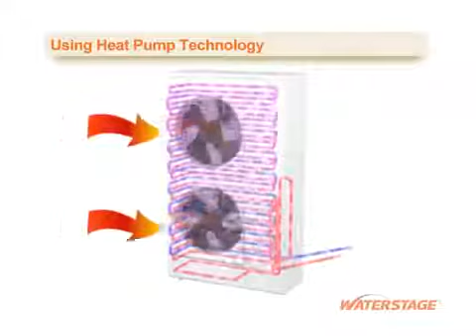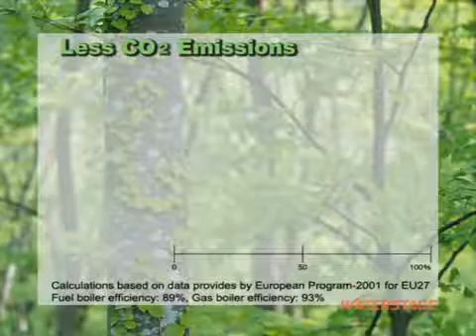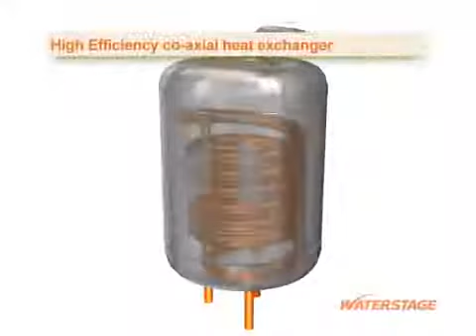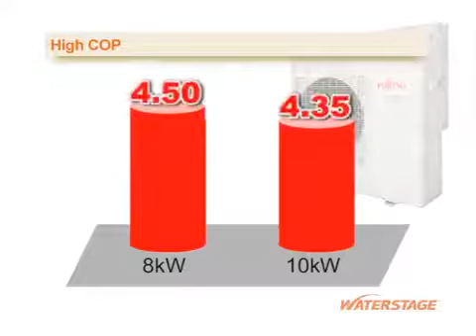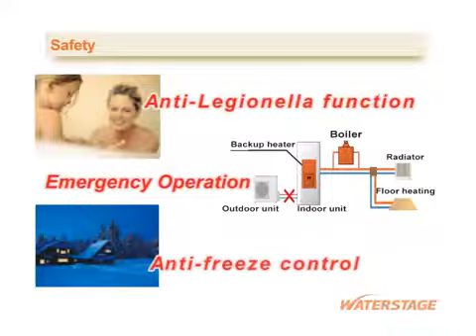Warmtepomp Gent Hybridetherm Merelbeke Latem Destelbergen Antwerpen General Fujitsu